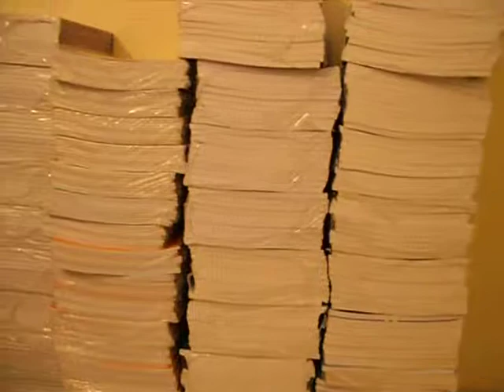الدخول المدرسي لجمعية بحارة القوارب 12/11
الدخول المدرسي  لجمعية بحارة القوارب سيدي افني 12/11
ميناء سيدي افني